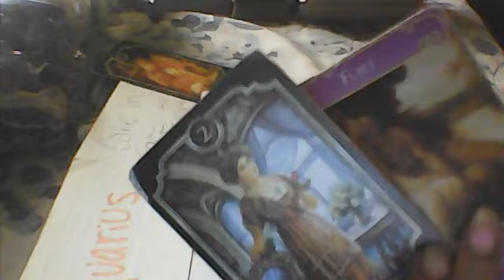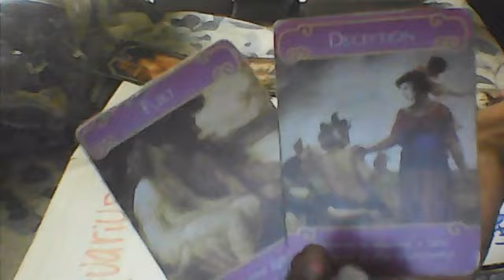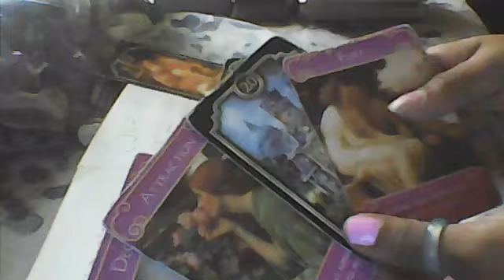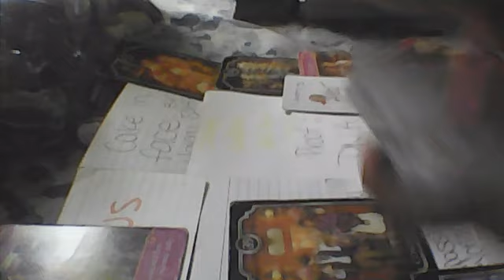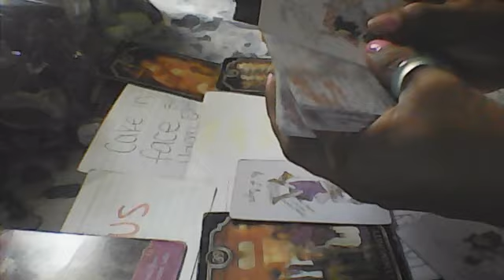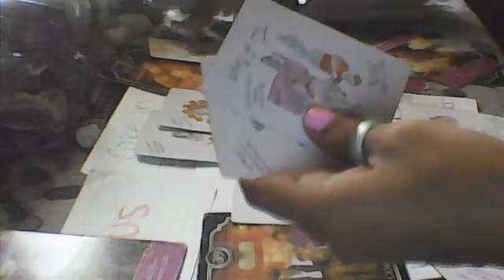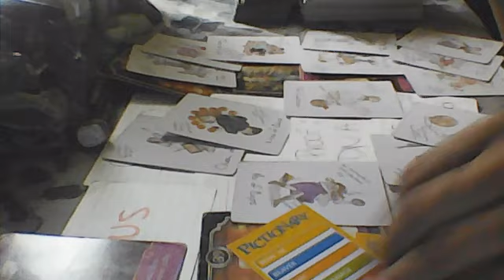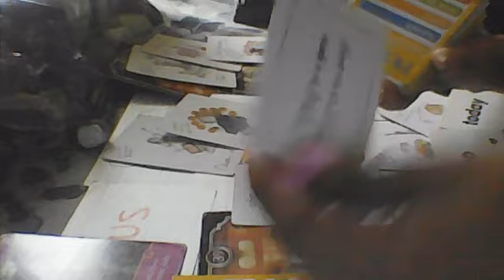FIRE SIGN FEM ? WELCOMING CHILD WITH A DNA TEST & AQUARIUS AINT THE DADDY !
THIS AQUARIUS MAN ISN'T THE FATHER TO BE QUESTIONED ..
WHERE DA BAG IS WHERE SHE WANTED TO SECURE BUT NOPE !! FOR DA STREETS .. COLORED HAIR - HARD LABOR DUE TO ALL THE B.S. SHE DONE DURING THE PREGNANCY  ..WELCOME BABYYYY HOPE THIS MESS DONT LEAK OVER INTO CHILDHOOD